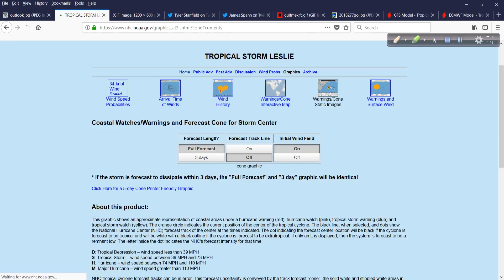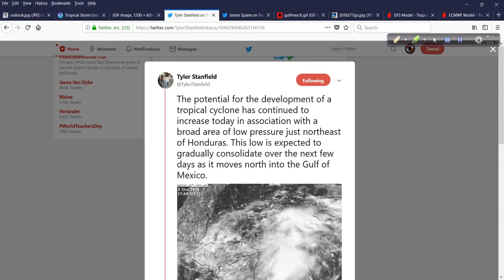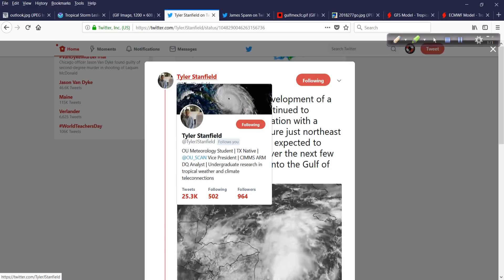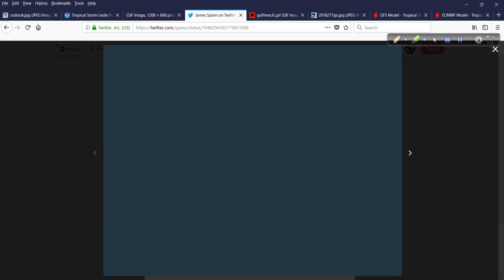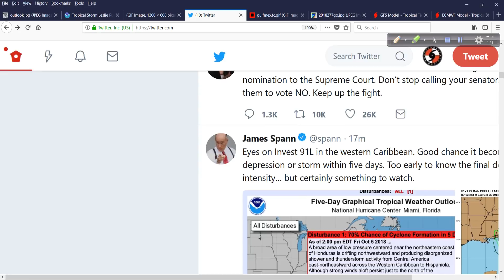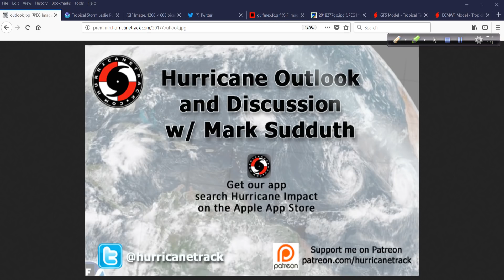Hurricane Outlook and Discussion for Oct 5, 2018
All eyes will be on the Gulf of Mexico and western Caribbean this weekend as we watch the development of invest area 91L.